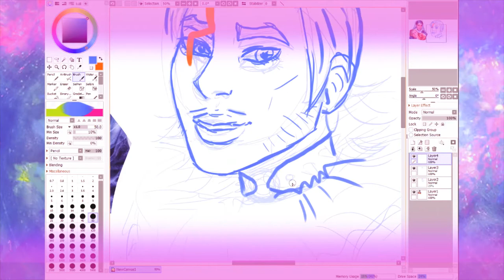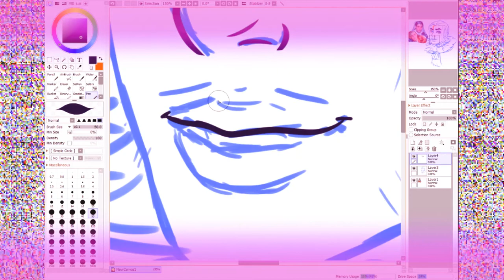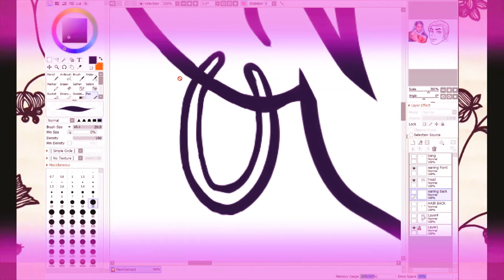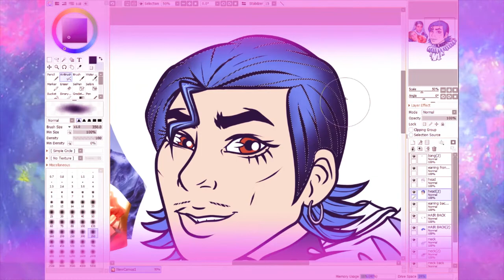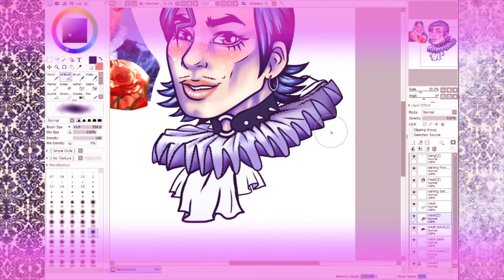Dorian Electra 🎶 Speedpaint + Animation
so, i found out about them in the first place from NeedleDrop's review of the 'newest' album, and i gotta say im a fan!! there's a lot of nostalgic sounds in the music for me.

i feel weird about drawing 'famous people' sometimes but i think this looks pretty okay :)

the music is just stock music from microsoft, lol